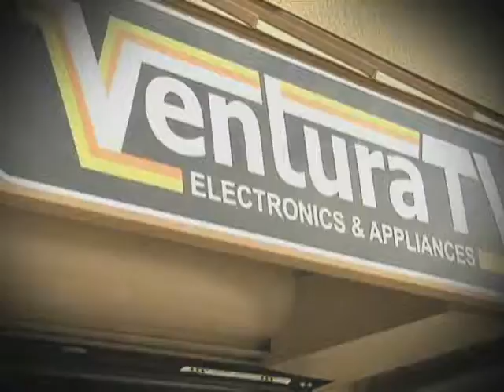20131023 ep398 dimitri kochkin MeTV